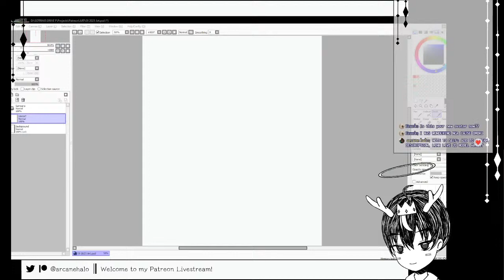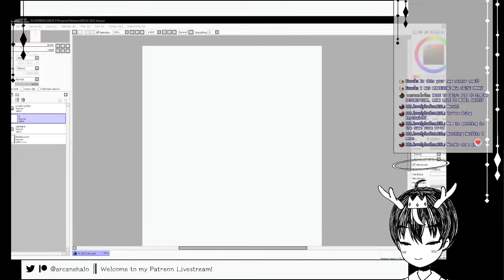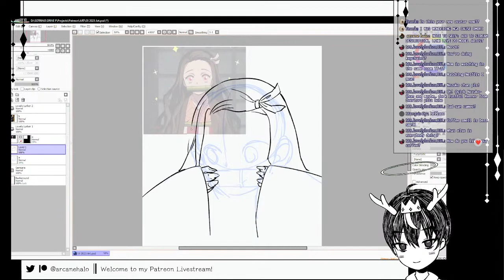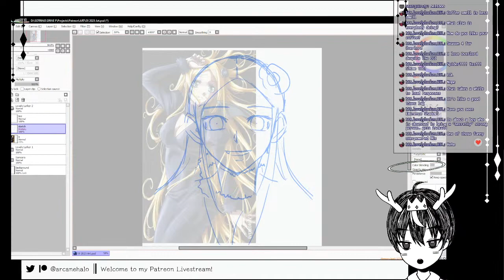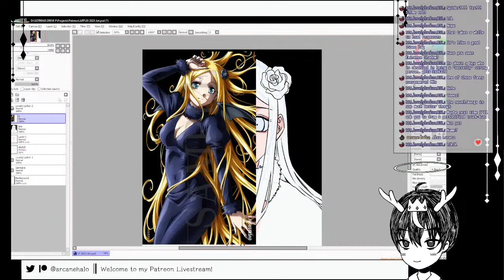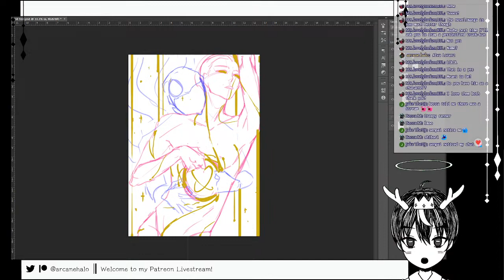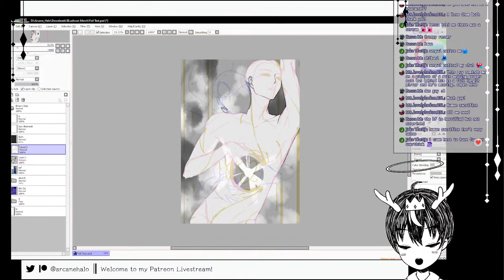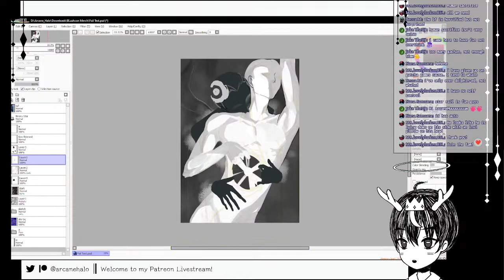Patreon Stream May 2023 Working on Binary star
A little bit of a live drawing stream for everyone who became a donor and also a lil bit of me working on some prints~!!

Sign up and become a patron to join me on these monthly streams and get a free live drawing request!

If you can, I'd love it if you spread the word, especially to people you think might be interested in my benefits, or who just kind of like this kind of stuff!

Music is Gymnopedie by Erik Satie